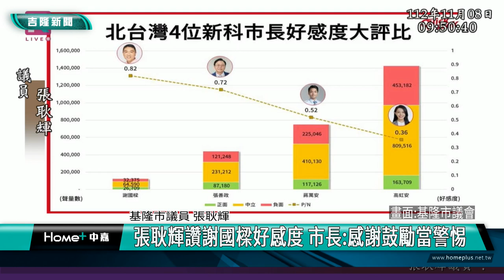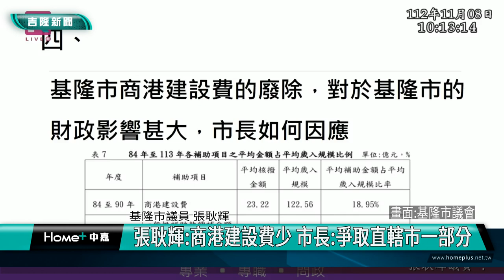基隆|謝國樑|張耿輝|蔣萬安|張善政|高虹安|好感度|行人友善|室內兒童樂園|北台四縣市|感謝|警惕|商港建設費|直轄市|張耿輝讚謝國樑好感度高 市長感謝鼓勵當警惕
張耿輝讚謝國樑好感度 市長:感謝鼓勵當警惕

張耿輝:商港建設費少 市長:爭取直轄市一部分

(中嘉吉隆新聞記者吳俊松/基隆報導)基隆市議員張耿輝在總質詢時稱讚基隆市長謝國樑，在某媒體針對北台灣四位新科市長好感度調查中名列第一，市長謝國樑表示感謝議員鼓勵會當成警惕；另外，張耿輝也提出商港建設費大不如前，財政不好，無法推動市政建設，市長要如何因應？謝國樑強調，繼續爭取成為直轄市的一部分，財政收支劃分會增加！

基隆市議員張耿輝在總質詢時稱讚基隆市長謝國樑，在某媒體針對北台灣四位新科市長好感度調查中名列第一！

市長謝國樑表示感謝議員鼓勵會當成警惕！

另外，張耿輝也提出商港建設費大不如前，財政不好，無法推動市政建設，市長要如何因應？

謝國樑強調，繼續爭取成為直轄市的一部分，財政收支劃分會增加！